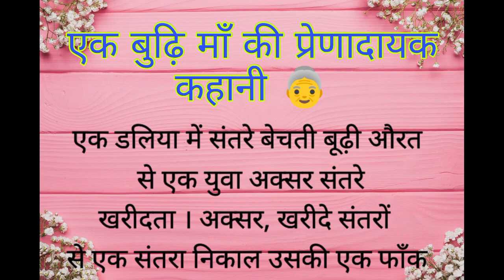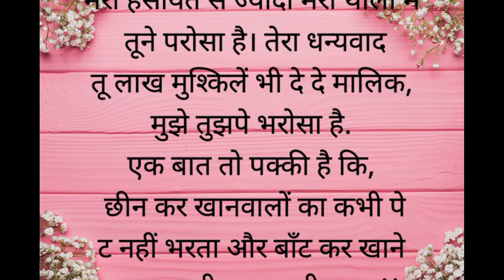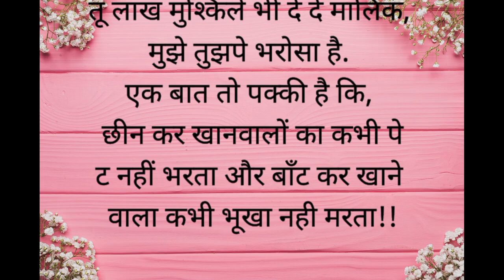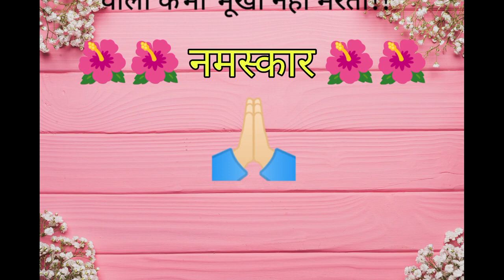एक बुढ़ि माँ की प्रेरणादायक कहानी/Moral Story/MotivationalQuotes/Best Storys/Dil Chune wali Storys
जबरजस्त मोटिवेशनल कहानी ,Best Motivational Story Maa By Neetika Singh